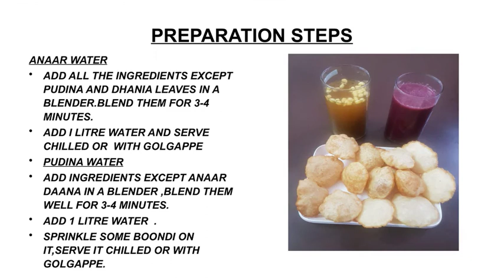28 April 2020